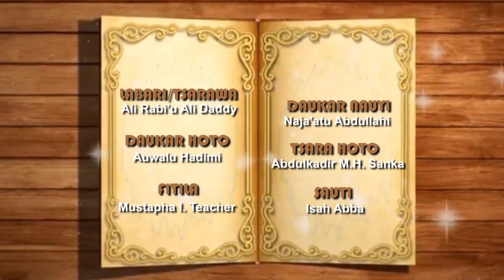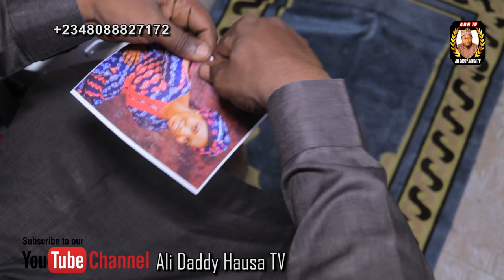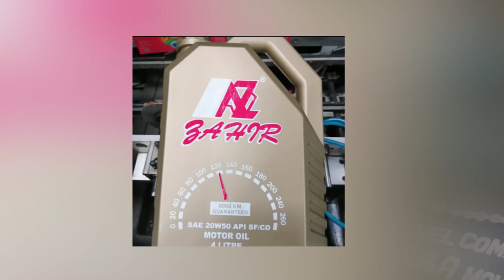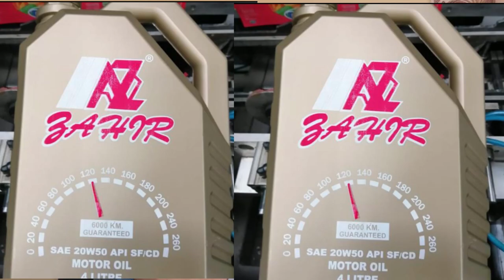AUREN SO | Episode 10 | Hausa web series 2021 (Ali Daddy)